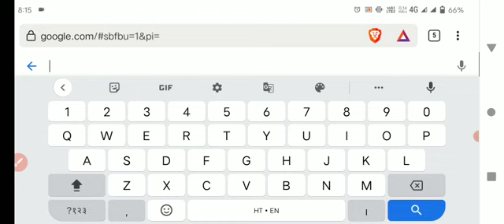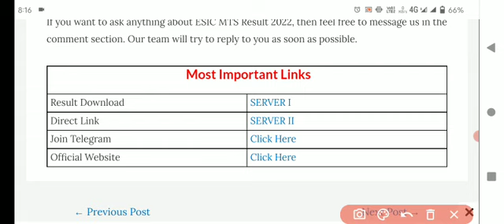ESIC MTS RESULT 2022 | esic mts pre result | esic mts cut off esic mts mains date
Esic MTS Results 2022.Esic UDC Mains Results 2022.Esic results updates, By Esic UDC,

Esic MTS Results 2022.Esic UDC Mains results 2022, Live, Doubts clearing,
Esic MTS Prelims Results 2022. Esic UDC Mains results 2022, Live, Doubts clearing,
Esic UDC, STENO, MTS Results & SSO Exam Updates. Esic UDC STENO Skill Test & DV updates.
Esic MTS Mains Exam date 2022
Esic MTS results 2022
Esic MTS Prelims Results 2022
Esic SSO Exam Updates
Esic SSO prelims Exam date 2022
Esic Steno Results 2022
Esic UDC Skill Test date 2022
Esic MTS Expected cut-off region wise category wise
Esic SSO Mains Exam date 2022
Esic MTS ka result kab aayega